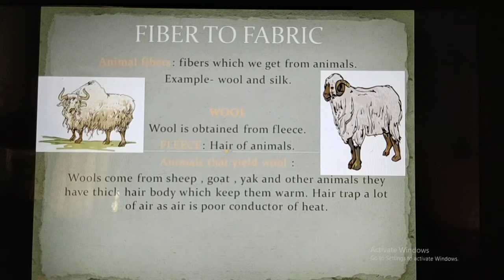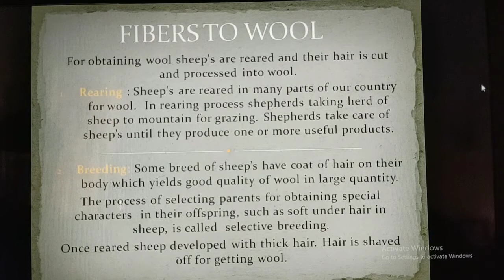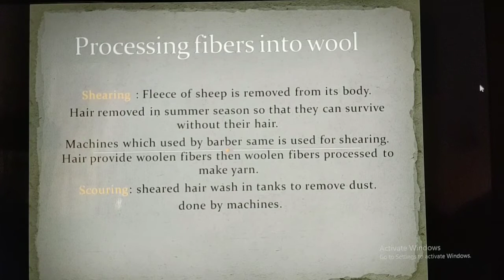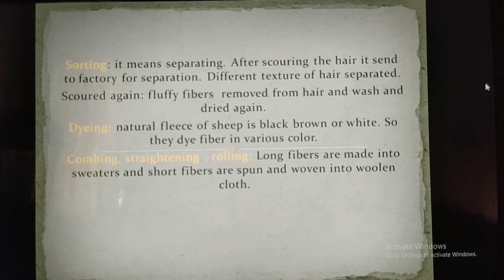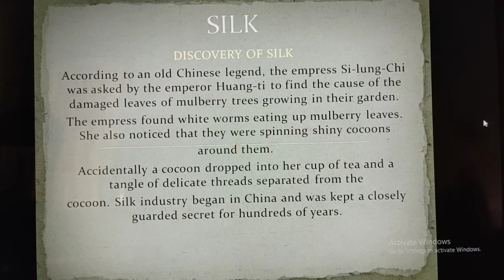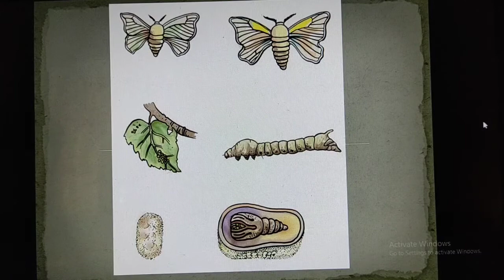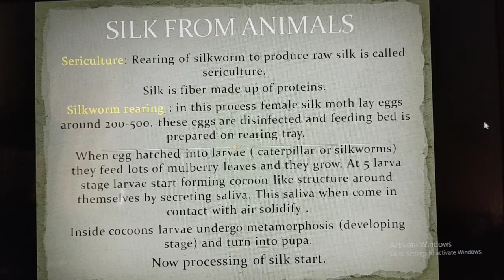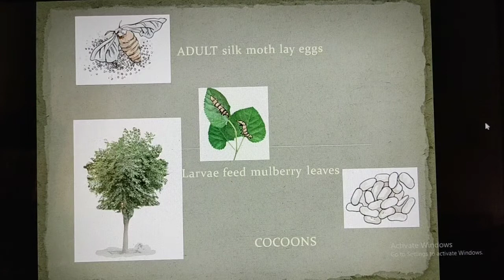Class 7 science. Chapter fiber to fabric || pushped academy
Class 6 science chapter fiber to fabric || ppt explanation with notes || full chapter explanation
In this chaoter we mainly learn about animal fibers
|| wool || silk || class 7 chapter no. 3